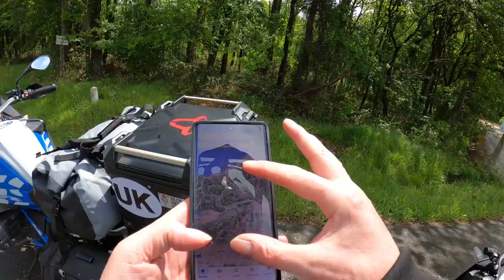Pyrenees Tour Day 1 (May 2023) The Road to Jaca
This is Day 1 of my Pyrenees tour in May 2023 with my mate Stef, The Road to Jaca. A brilliant first days travel that in the end led to empty motorways and a beautiful turquoise lake, stunning

My current bikes are
BMW R 1200 GS Adventure Rallye TE
Yamaha Tenere 700